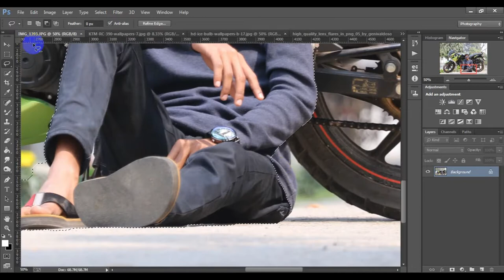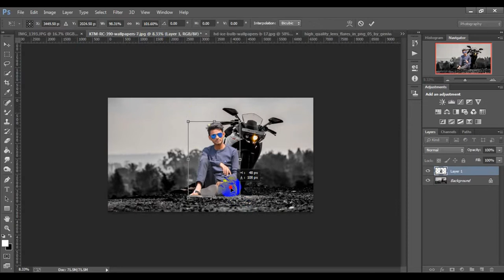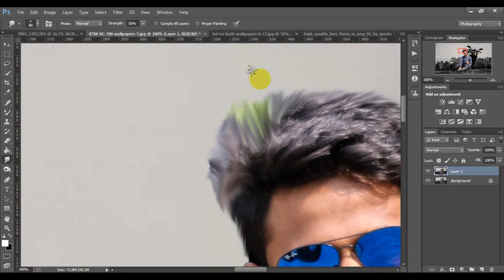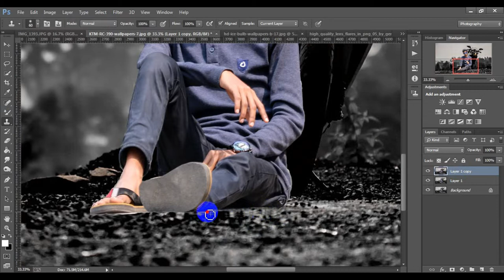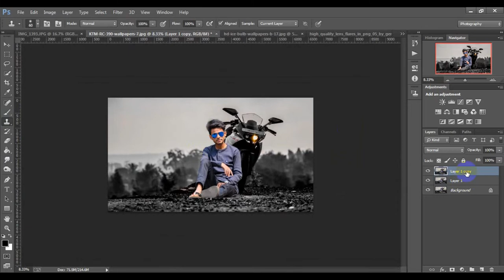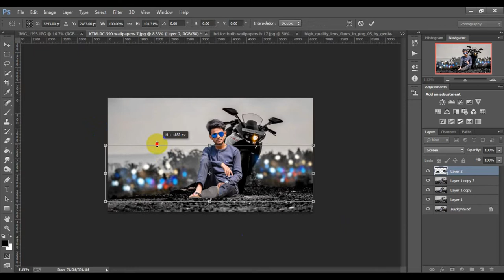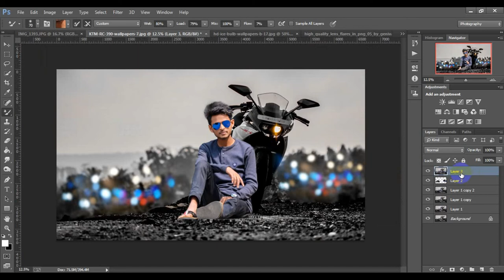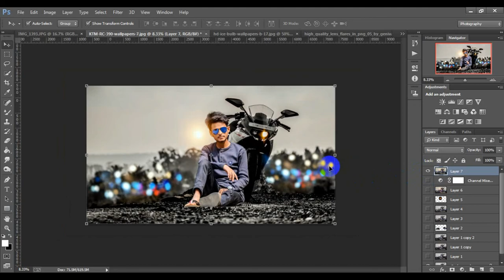Photoshop CC bike photo editing,photo manipulation 2020,Photoshop cc best photo editing tutorial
Photoshop CC  bike photo editing,Photoshop CC photo manipulation 2017,Photoshop cc best photo editing tutorial.

 I am showing photo editing tutorial.I hope you are learn many.